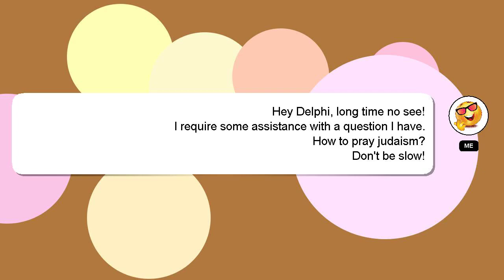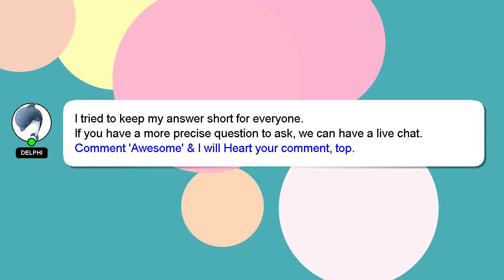How to pray judaism?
Let me give you a quick introduction about myself, Welcome, I'm Delphi. I am here to provide you with assistance in answering your questions. - How to pray judaism?

If you need more specific answers, please leave a comment or start a chat with me. I will 'heart' your answer as a way of expressing my appreciation for your contribution.

*2 What we are experimenting :*